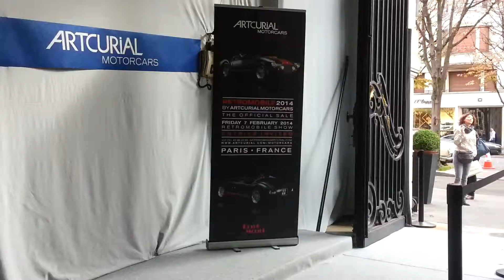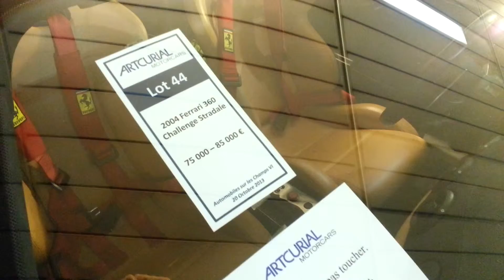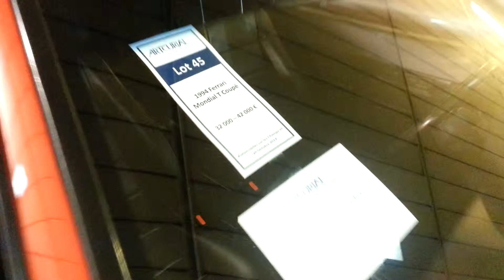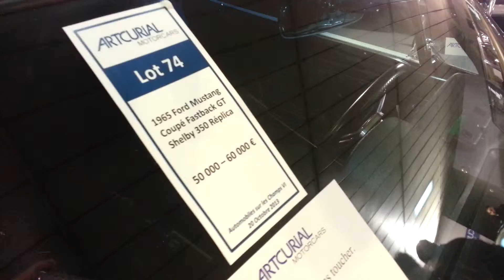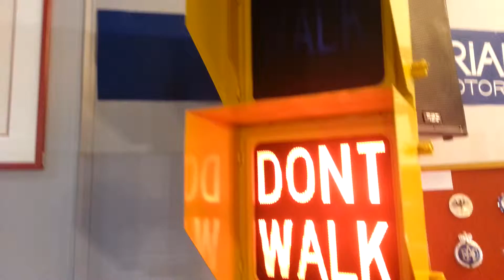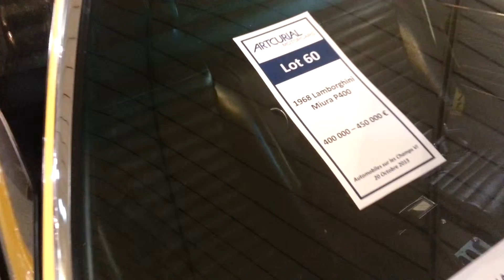Romania Braila 2013